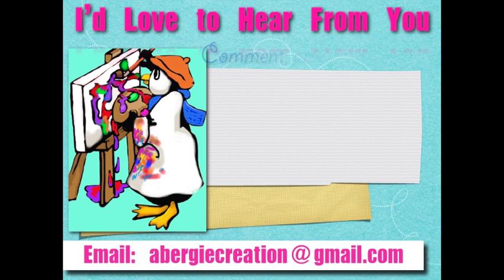Beyond Stick Figures - If You Want To, You Can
This video is about Beyond Stick Figures
What Do I mean? Well, my life's experience as an artist has been hearing folks tell me that they can only draw a stick figure. Meaning, they believe they can't be artists or draw. This video is part of my HeArtfully Creating blog devoted to encouraging creativity in youth and adults alike. An art teacher once told me that out of about 1000 students, she had only two who could not learn to draw. In other words, anyone can learn if they really want to. This video is about that.

I would love to see your creations, hear questions, comments and also to know what you would like to see at HeArtfully Creating.

You can do it, don't ever say you can't. Some just have to work harder at it than others. Ultimately, as I once heard, if you love it you will do it. On the other hand, if you have no desire to make art or draw, then I assume you popped by out of curiosity. Either way, enjoy and to those who have a desire to create, Happy Creating!

It encourages me to know if these videos are helpful and to know how I can make them better learning tools.